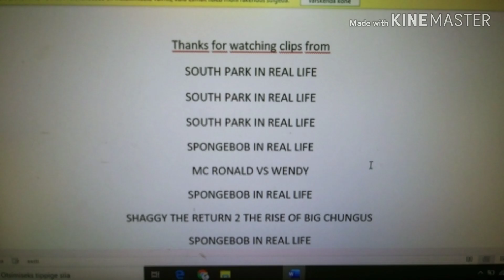Deafets of my favorite youtube villains pt 7